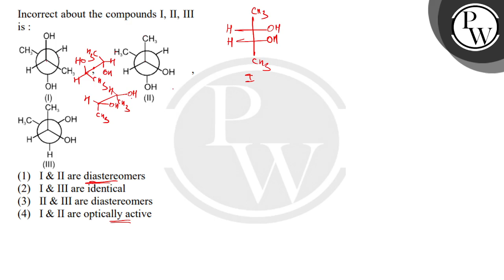Incorrect about the compounds I, II, III is :\n....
Incorrect about the compounds I, II, III is :\n 📲PW App